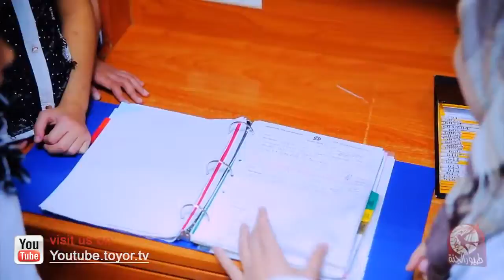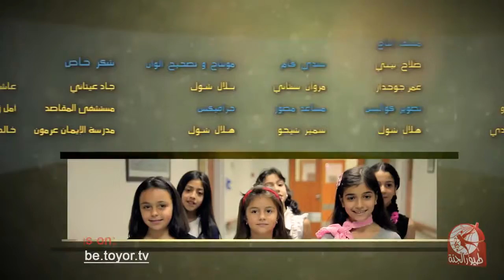Dima Bassar 10